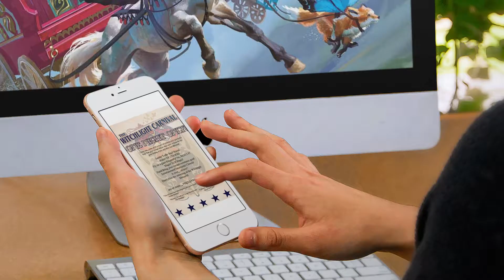Dungeons and Dragons: Wild Beyond the Witchlight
Wild Beyond the Witchlight will be our next campain think office goes to the feywild.